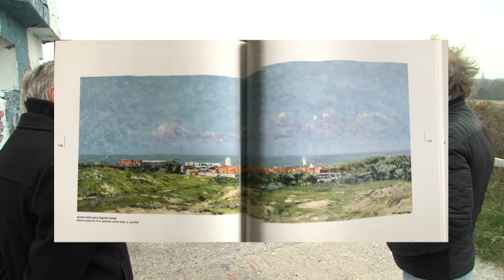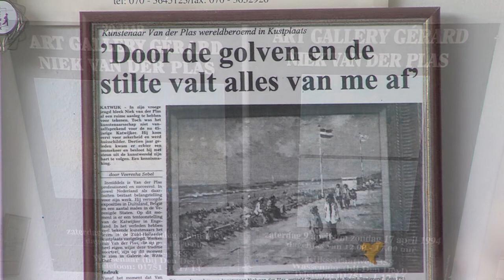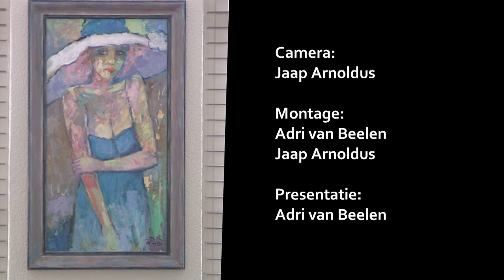De plek - kunstschilder Niek van der Plas